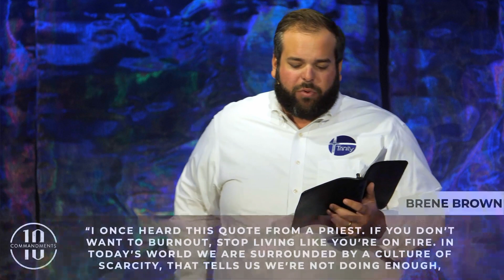Words of life / 3rd and 4th Commandments / Pastor Robert Bledsoe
The 10 Commandments are guideposts of how to live our lives with meaning and purpose. This 5 part series focuses on the laws given to Moses on Mt. Sinai and how those laws can be interpreted today.

Join us in person or via livestream each Sunday at 9:30 (Contemporary) or 11:00 (Traditional).